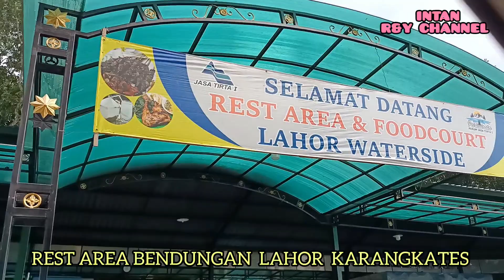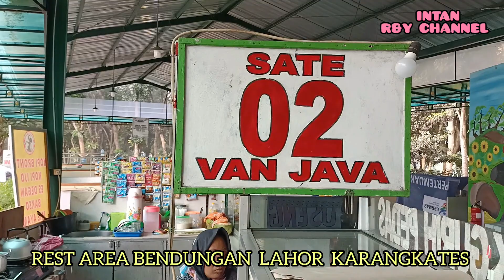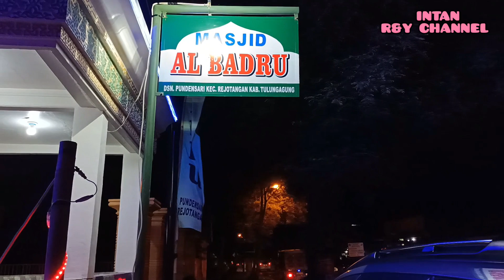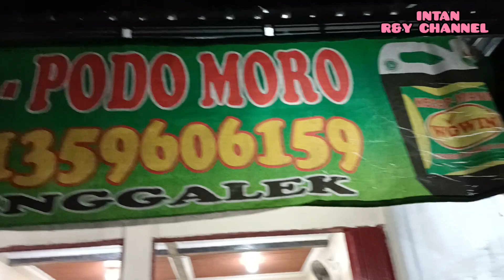LEBARAN DI MBAH KAKUNG TRENGGALEK